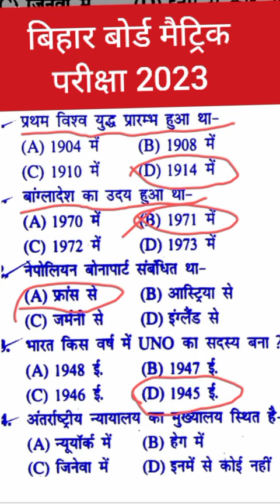बिहार बोर्ड मैट्रिक परीक्षा 2023 ऑब्जेक्टिव|अग्निवीर सैनिक सामान्य ज्ञान |class 10th social science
बिहार बोर्ड मैट्रिक परीक्षा के लिए सामाजिक विज्ञान का महत्वपूर्ण ऑब्जेक्टिव प्रश्न अन्य प्रतियोगिता परीक्षाओं में भी पूछे जाते हैं